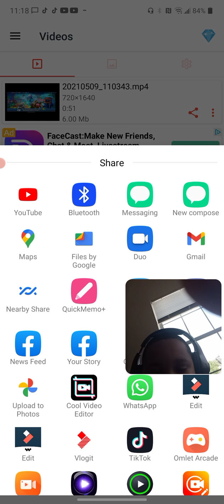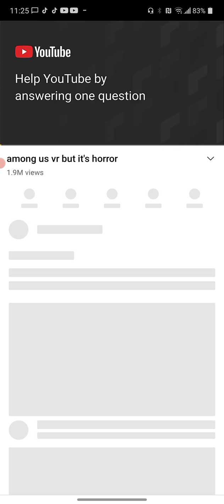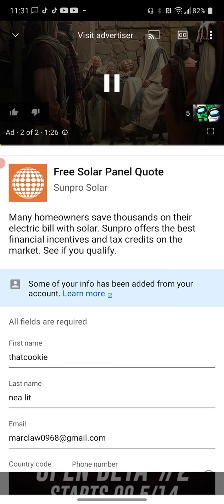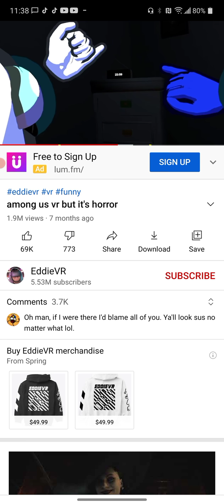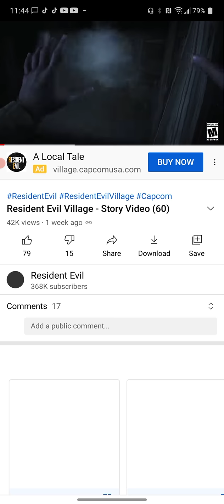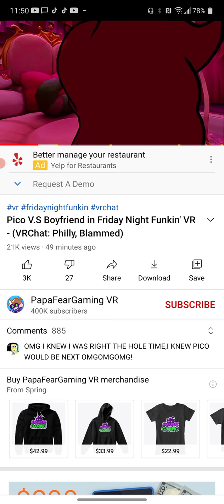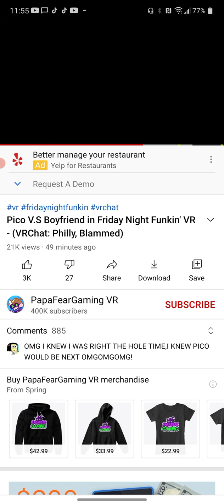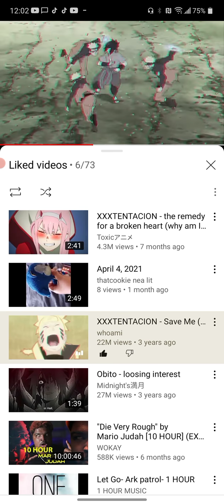May 9, 2021